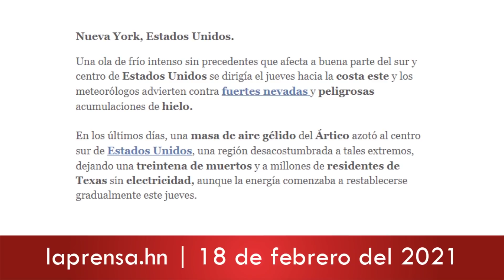LA VACUNA PARA EL MUNDO|CAMBIOS POLÍTICOS| PREDICCIÓN CUMPLIDA|VIDENTE ESPAÑOL FERNANDO JAVIER COACH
LA VACUNA PARA EL MUNDO | CAMBIOS POLÍTICOS| PREDICCIÓN 2021| VIDENTE ESPAÑOL FERNANDO JAVIER COACH ESPIRITUAL
INICIACIÓN con Fernando Javier Coach Espiritual.

No te pierdas los maravillosos Horóscopos de Fernando Javier Coach Espiritual